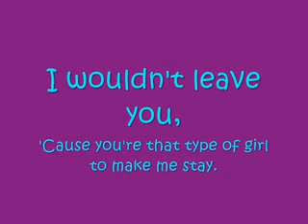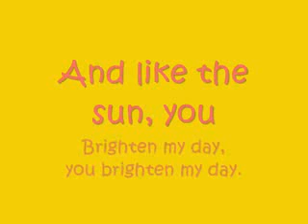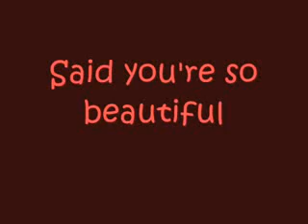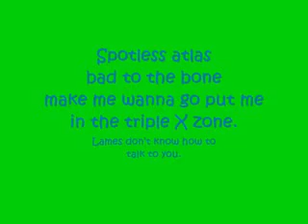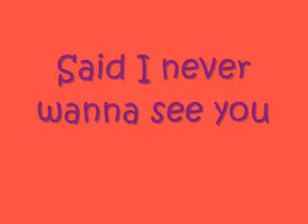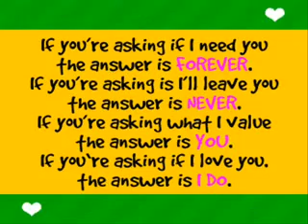Beautiful Akon With Lyrics